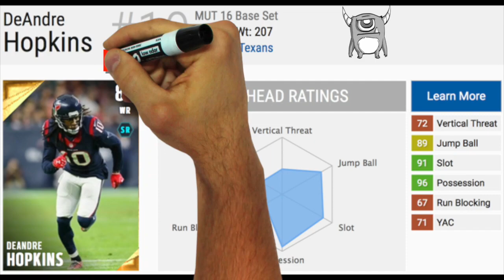Madden 16 - Mejores Jugadas / 1er Semana de Diversión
Mis mejores jugadas. Incluye una intercepción de mas de 100 yardas para anotación y un regreso de patada de despeje también para anotación :)